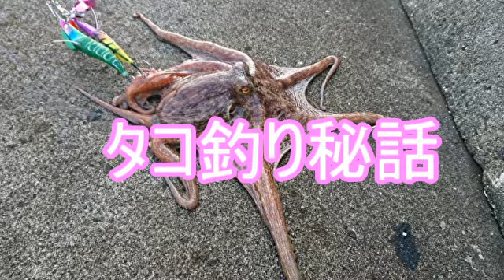タコのさばき方パート２ 誰でも出来る！ 熊五郎でもカッコよく出来た！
タコのさばき方、下処理の仕方の２回目です。前回より大きなタコを手にしたあっぱれ熊五郎。今回は自分で釣ったタコなのでめちゃくちゃ気合が入る。いつものように締めて下処理に進むのだが、大きなタコと小さなタコでは勝手が違っていた。手でちぎれるもののがちぎれない。そっかそっか、大きいタコはそんな簡単じゃないんだな。とは言え、この動画を見てもらえばわかる通り、タコは誰でもさばけます。難しい所は一切ありません。みんなもこの動画を見て、タコのさばき方を覚えよう。タコ釣りの極意、タコ釣り秘話もお見逃しなく。あっぱれ熊五郎が今回タコを釣り上げた秘密がわかる。仕掛けも惜しみなく公開です。